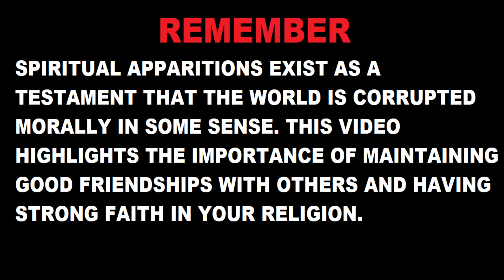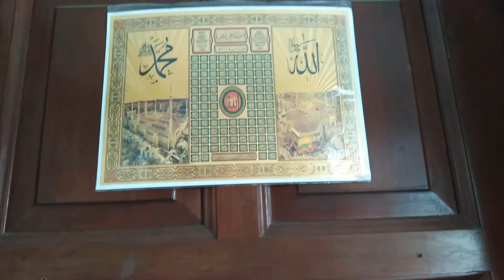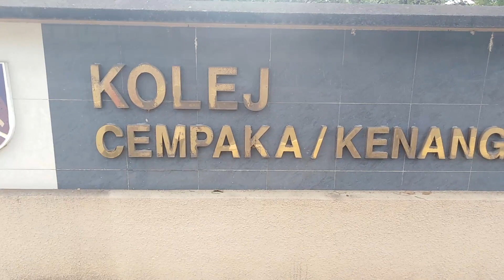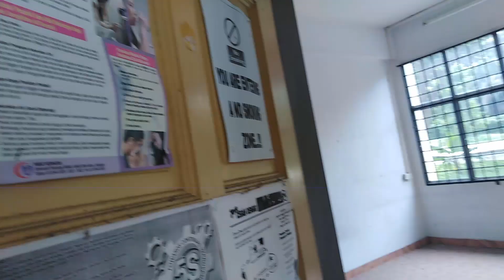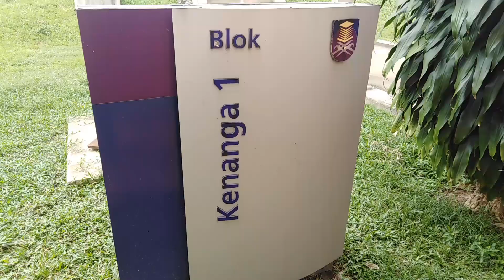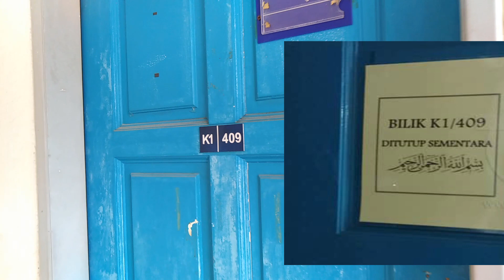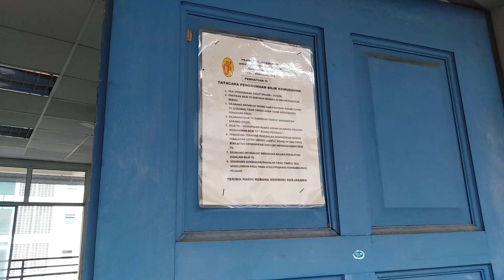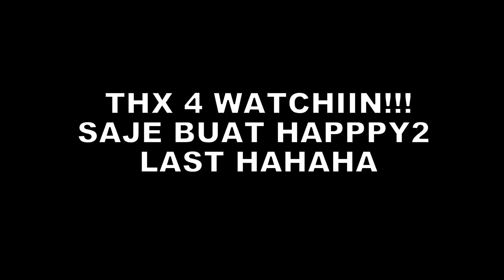*UiTM SHAH ALAM* | MISTERI & SERAM PART 1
Assalamualaikum guys, and hey what's up? Dis is yaboi Averroes 313 and we went out to discover three places in UiTM Shah Alam, the first being Room A/101 at Meranti where it said to have a murder case, the second room K1/409 at Kenanga where two former students got disturbed by unwordly entities and the last one is where we just randomly loitered around the Arts Faculty. Please enjoy the video!